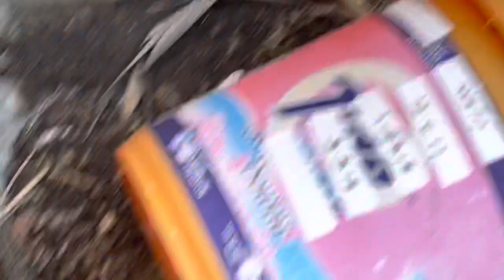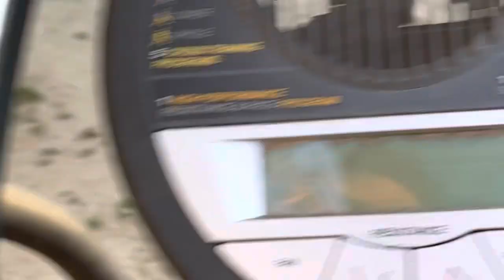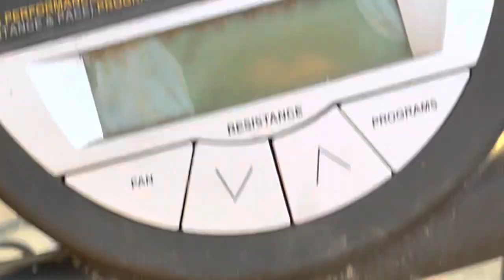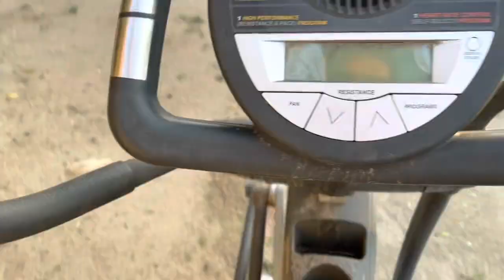Late afternoon of march 6 2022